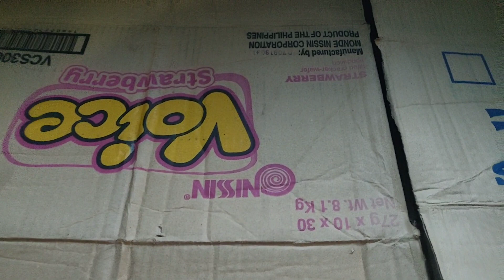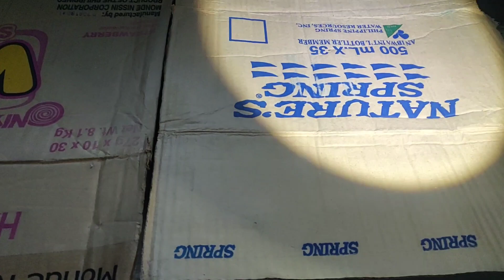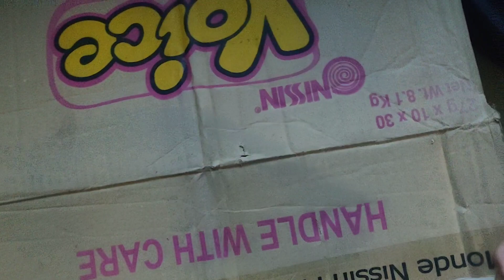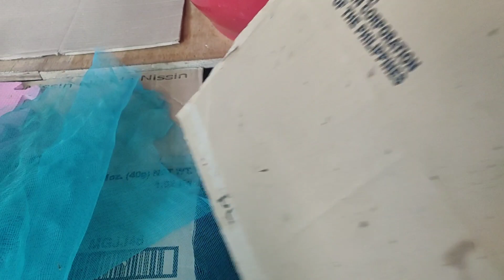HOW TO BREED BETTA FISH ( UPDATE ) | SHOUT-OUT